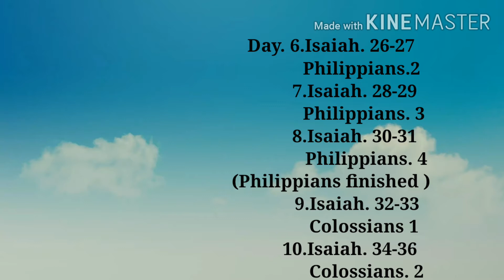Bible reading /month october / Bless World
Read The Bible fully in a year. This is october month reading portion. Continue reading.